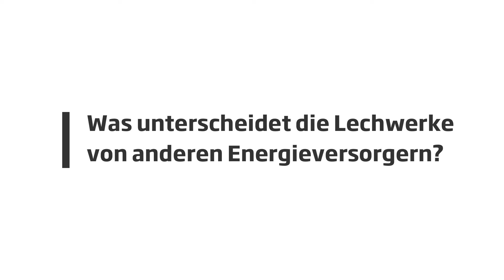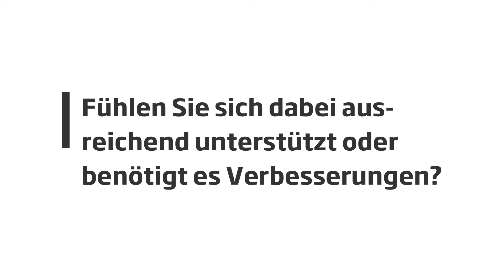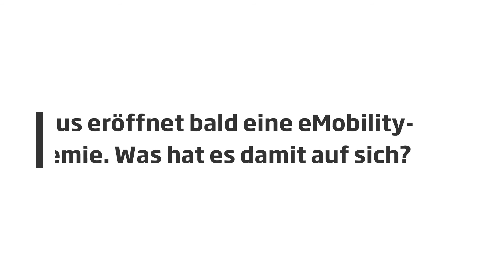Starke Stimmen mit Andreas Remmele von LEW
Andreas Remmele ist beim BEM-Mitgliedsunternehmen Lechwerke AG (LEW) für den Bereich Elektromobilität verantwortlich. Die LEW reagiert auf die Unwissenheit im Markt und bei den Bürger*innen gemeinsam mit dem BEM mit dem Aufbau der LEW eMobilitäts-Akademie, um über die Wissensplattform die Akzeptanz für die Neue Mobilität zu erhöhen.

Mit der Video-Kampagne »Starke Stimmen für die Neue Mobilität« stellt der BEM seine Mitglieder und Akteure in den Vordergrund. Die Elektromobilisten berichten über persönliche Erlebnisse mit dem neuen eAntrieb und welche Geschäftsmodelle in den Unternehmen auf Grundlage der Elektromobilität umgesetzt werden. Die Kampagne ist ein Beitrag zur Aufklärung von Kund*innen sowie der interessierten Öffentlichkeit. Gleichzeitig will der Verband einen Eindruck über die Breite des neuen Antriebs vermitteln, der von zahlreichen Fachkräften getragen und gelebt wird.

Die Video-Produktion berücksichtigt während der Corona-Restriktionen die Kontaktbeschränkungen. (September 2020)

BEMStarkeStimmen für die Neue Mobilität